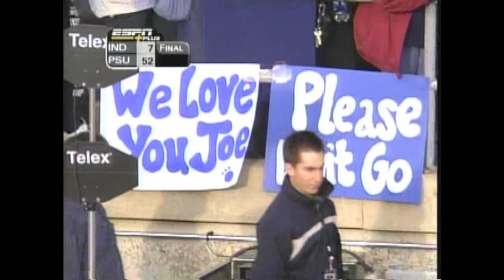Penn State vs. Indiana 2003 GAME STORY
The Nittany Lions finally showed up for a good old fashioned whippin' in Beaver Stadium in the 2003 season. Indiana was the victim. Mills finally had time to throw to receivers who finally caught most of the balls thrown their way, and it made a huge difference. Michael Robinson also got into the act by hitting two big passes while also adding a bunch of production on the ground. The offense didn't have any trouble scoring points but later in the game the defense and special teams were each able to add their touchdown contributions. What we were left with was a victory in a season where the "W"s were as few as ever in the last half century of Penn State football.

Penn State's Top Performers:

Maurice Humphrey: 5 catches, 122 yards, TD
Zack Mills: 12-19, 174 yards, 3 TDs
Tony Johnson: 3 catches, 52 yards, 3 TDs
Michael Robinson: 2-3, 87 yards, TD .. 11 carries, 85 yards, TD

Penn State improved to 3-8 with one game left to play in the regular season. With the loss, Indiana fell to 2-9 and ended up 2-10 for the year with a tenth place finish in the Big Ten standings.